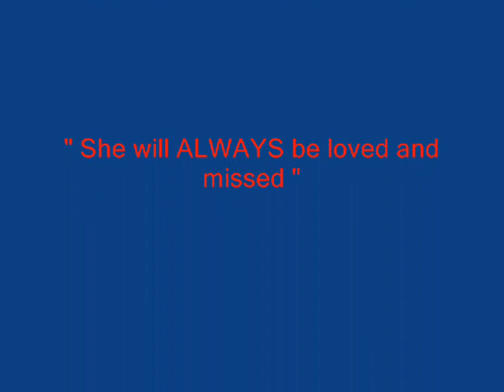Leaning On The Blues~ by Brian Vasey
" Leaning On The Blues " is a dedication to the late Maggie Ross..Composed and Released by Brian Vasey of The United Kingdom, and
co-written with Freida Gantt, U.S.A. Maggie Will Always Be Loved & Missed "